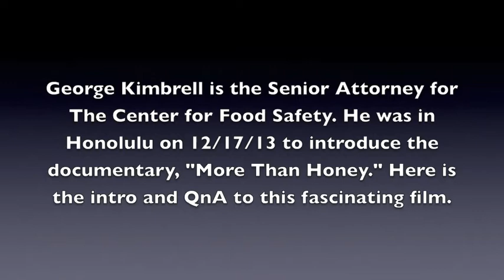George Kimbrell intro and QnA at "More Than Honey" 12/17/13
Intro and QnA by George Kimbrell, Senior Attorney for the Center For Food Safety, of the documentary "More Than Honey" at the Doris Duke Theater on 12/17/13. From the livestream.